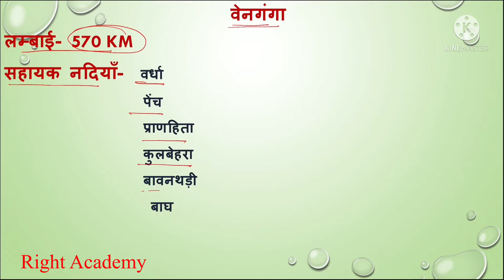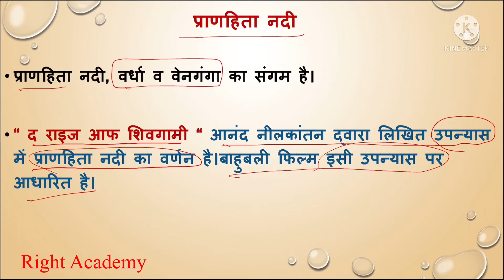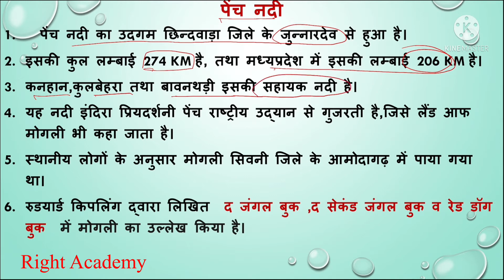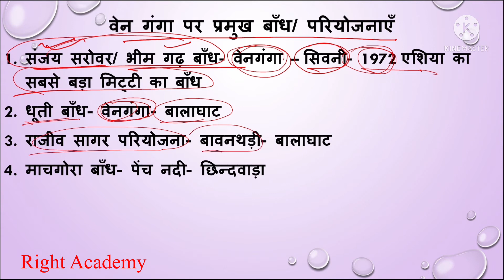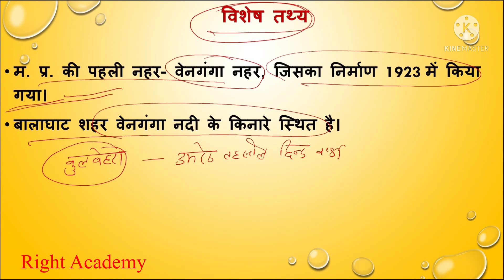वेनगंगा नदी, वर्धा नदी, प्राणहिता नदी, वेनगंगा नदी तंत्र, venGanga,venganga River,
# मध्यप्रदेशकीनदियाँ